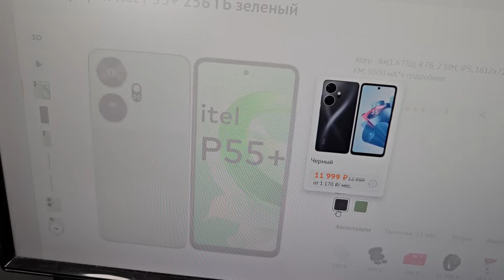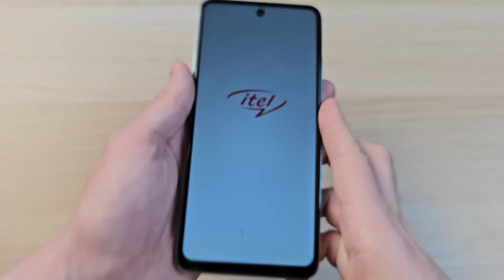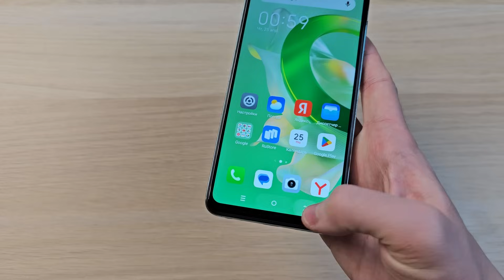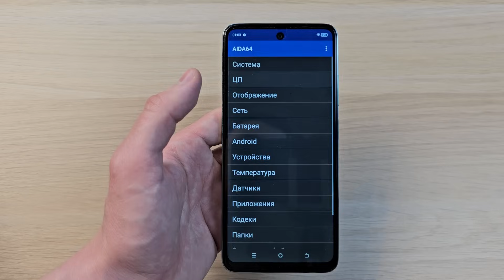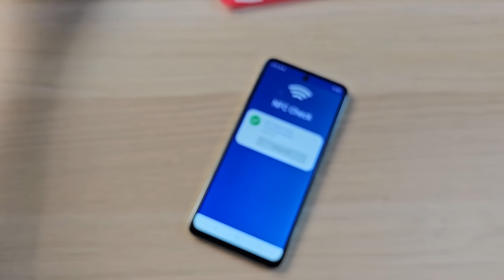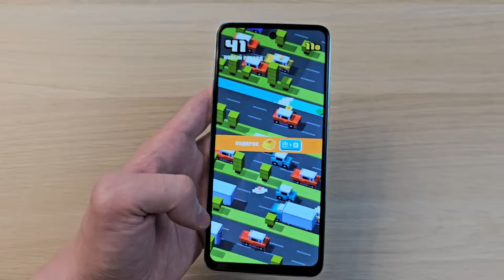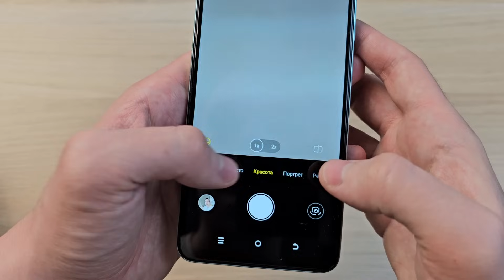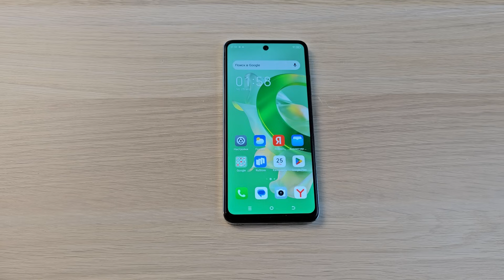ITEL P55+ - БЮДЖЕТНО, НО НЕПЛОХО!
Обзор смартфона Itel P55+ - отзыв, плюсы и минусы телефона